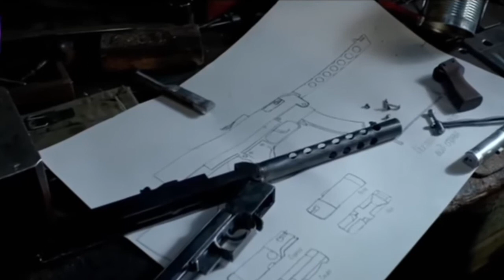Ak-47 के अविष्कार की कहानी || invention of AK 47 || केसे हुआ Ak-47 का आविष्कार